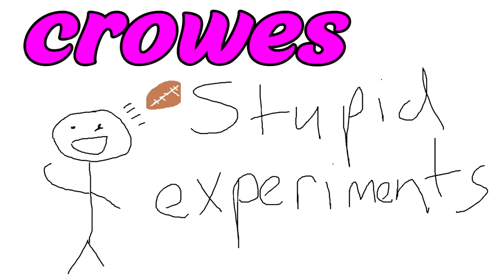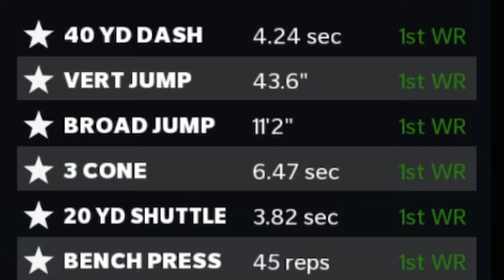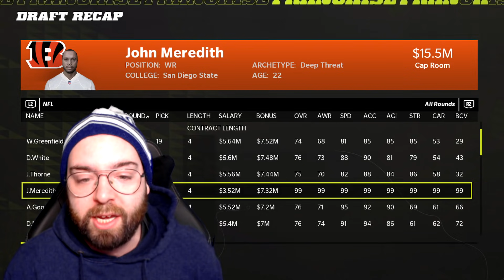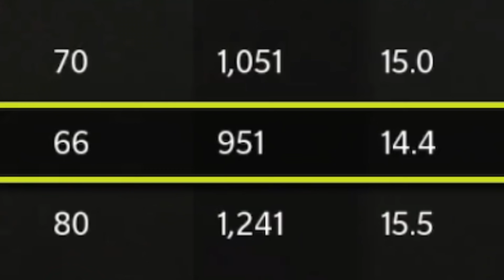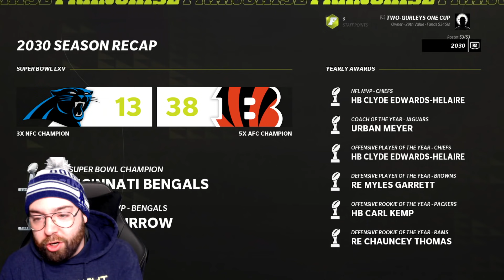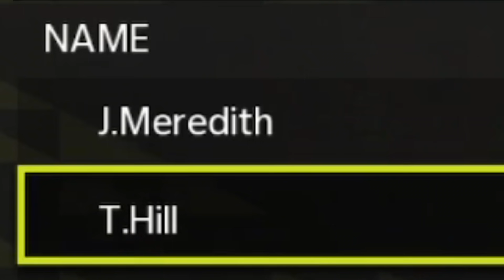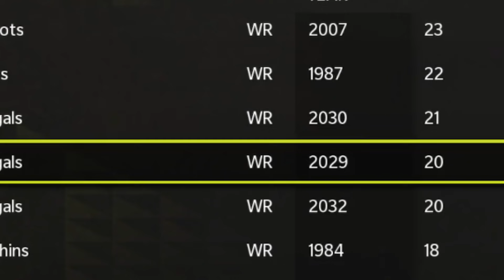Would a 99 Rookie Receiver beat Jerry Rice's Career? l Madden 22 Experiment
Socials -

PerramCrowe